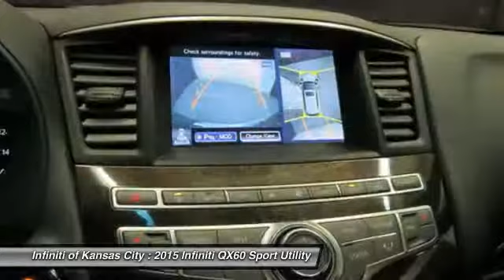2015 Infiniti QX60 Merriam KS K15572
6960 W. Frontage Rd

Don't miss this 2015 Infiniti QX60. It's equipped with Automatic transmission and features a Graphite Shadow exterior. With 1 miles, You'll want to take this car home. Make a great choice today.